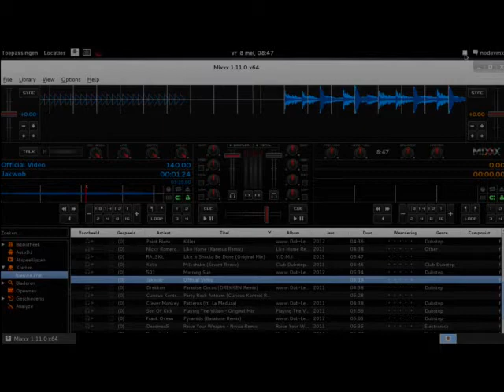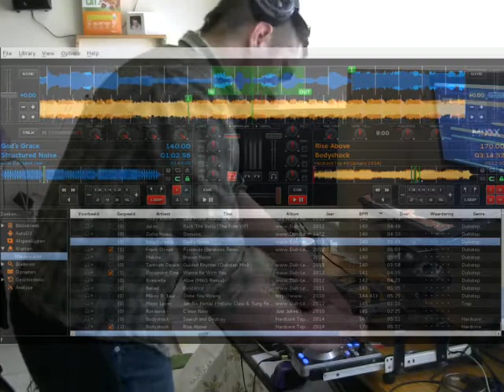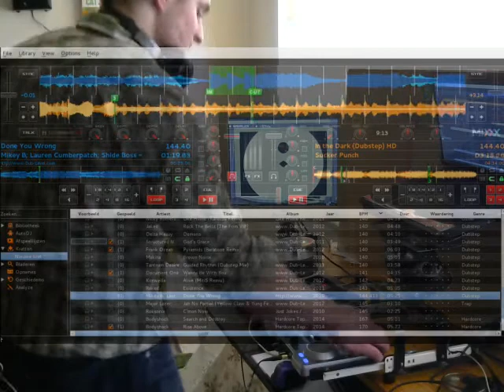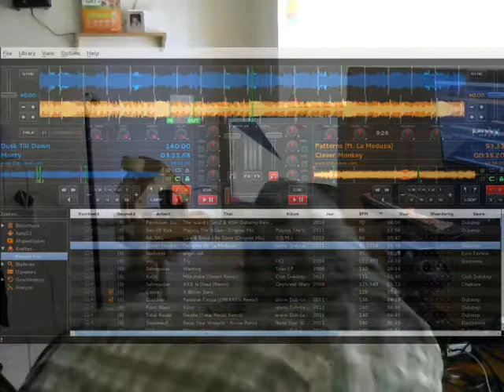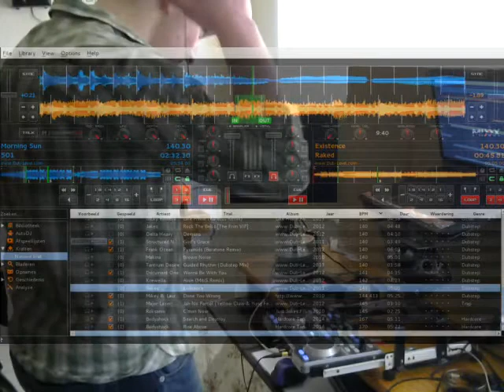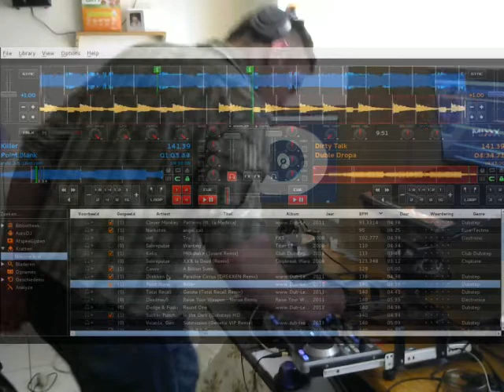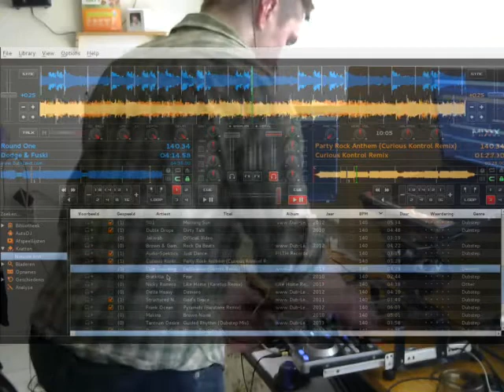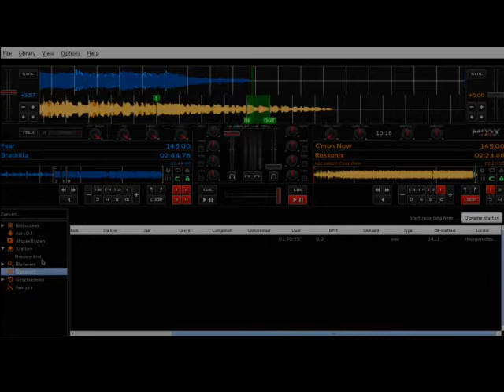Controllerism workout~'Enter the Script'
featuring software Mixxx 1.11  love you guys, keep up devvin' it

my current configuration requires me to anticipate a 11ms delay between my finger pushing a button, and its manifesting in the script to software, as my my hotcue-signature suggests, the anticipation is in mental development, aiding this cause i improved reviewing capabilities adding a 60transalphalayer over my fysical struggle where one could follow my every move with the ease, this serves me educational purpose regarding one's perspective, hopefully supporting this promise, i took a attitude adjustment because recent self-revisions concluded sitting down is not a way to express love to music, i lhope yall watch now that i have been standing up wobbing the vibe, maintaining focus doing so robbed my eyes of its ability to see depth, not too severe, i must have fell asleep and i woke up with all altitudes in check :p Here i feature dubstep, brutal cultureshocks, and fading ninja with the electronic family all artist and songs are visible on the ghostsoftlayer I HOPE YOU WATCH :